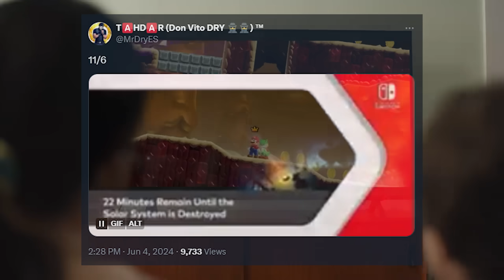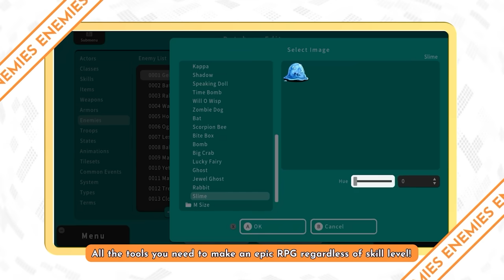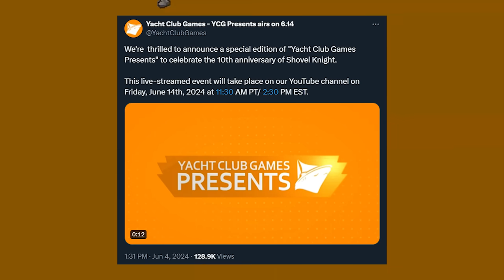NEW Nintendo Switch Announcements + BAD DLC Prices...